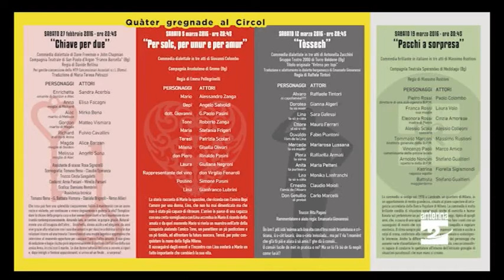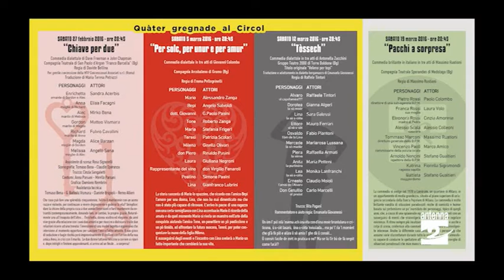Casnigo, teatro tra italiano e dialetto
È una rassegna «promiscua», quella pronta a partire al teatro del Circolo Fratellanza di Casnigo. Nel senso che il calendario propone sia spettacoli in dialetto sia in italiano. Lo stesso nome è diviso in due: «Ludendo docet» e «Quater gregnade al circol». L’organizzazione è a cura dell’Associazione Teatro Fratellanza, gli spettacoli sono cinque, da fine febbraio ai primi di aprile, sempre di sabato, alle 20,45.